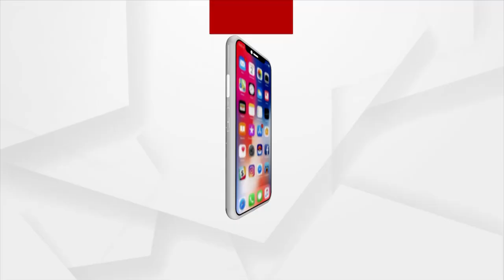PM Modi Addresses Uttar Pradesh Global Investors Summit 2023 In Lucknow